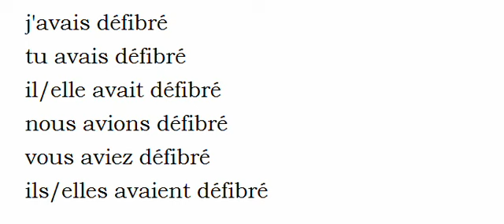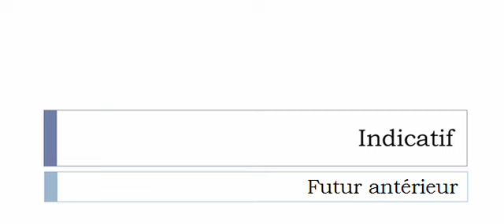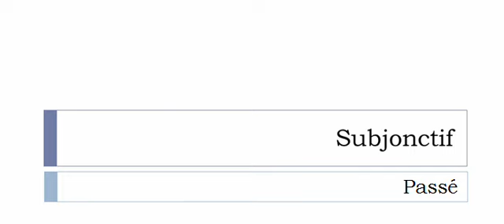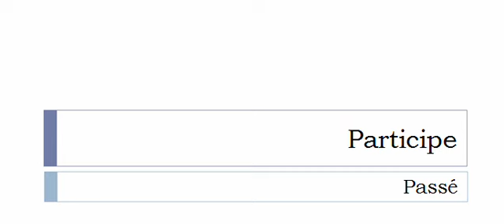フランス語を学ぶ = 共役 = Défibrer